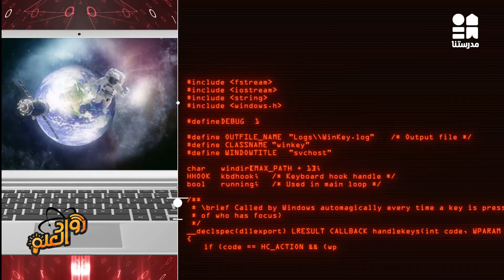جوزيف منغيلي | رواد العلم | الحلقة التاسعة والعشرون